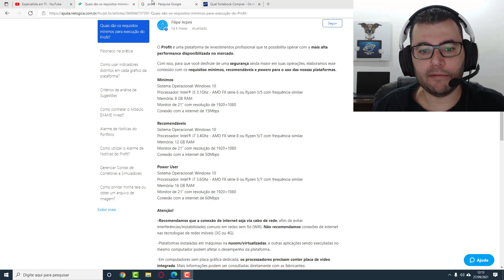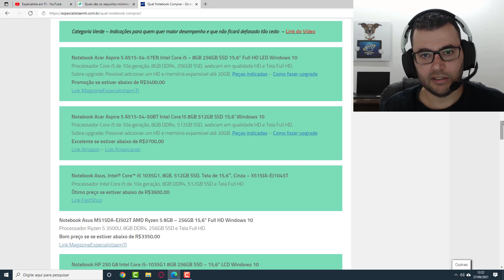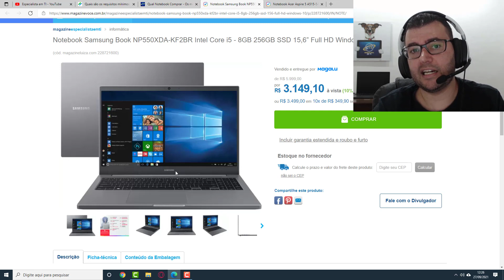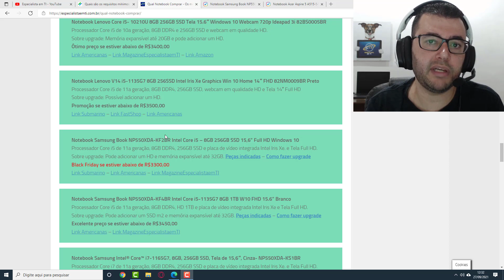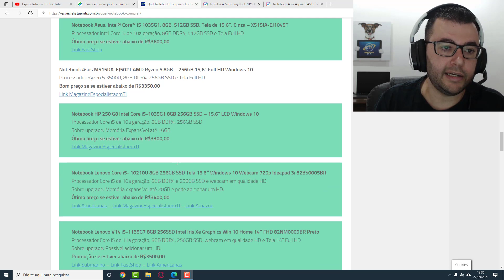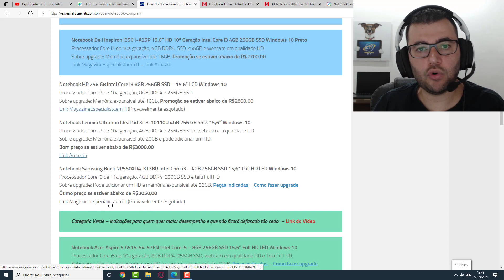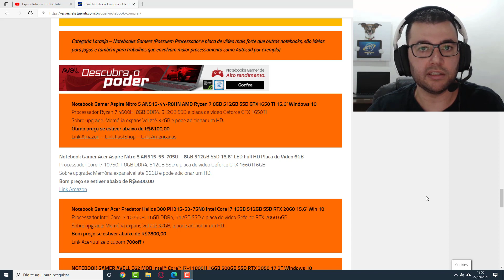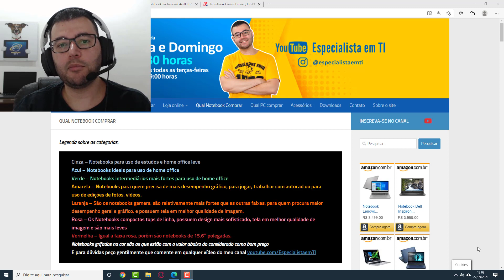Qual notebook comprar para Day trade vídeo 2 / Notebook para day trader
Qual notebook comprar para day trade? Ou qual notebook comprar para day trader? Quais são os verdadeiro requisitos de notebook para day trade e qual o melhor notebook custo benefício para day trade? Para você que procura um notebook barato ou até o melhor notebook para day trade irá entender as diferenças entre os notebooks nesse vídeo, esse é mais um vídeo de qual notebook comprar em 2021 e em especial qual notebook comprar para daytrader. Veja minhas recomendações de notebooks para day traders.

Conforme vocês viram no vídeo o melhor notebook custo benefício para day trade é o Samsung book KF2BR

Gostaram do vídeo Qual notebook comprar para Day trade vídeo 2 / Notebook para day trader?